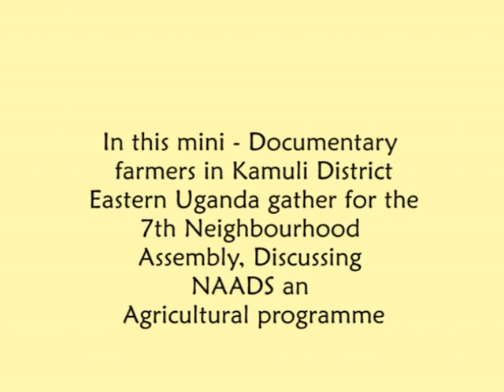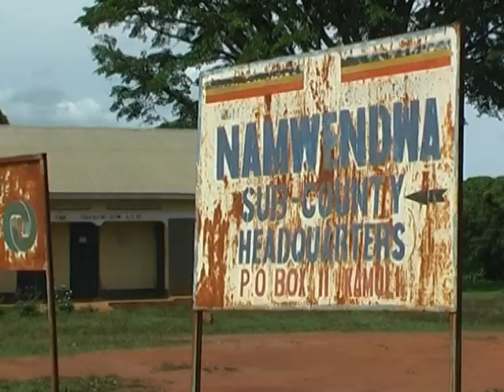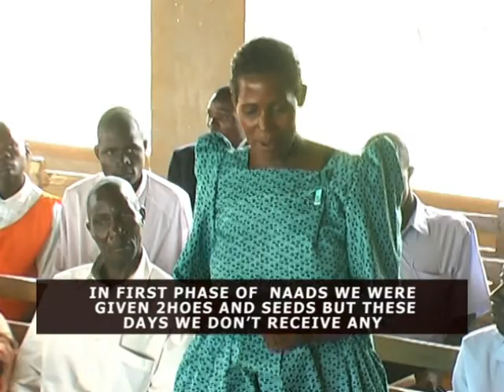Neighbourhood Assembly CEWIT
CEWITs Neighbourhood Assembly in Kamuli Uganda